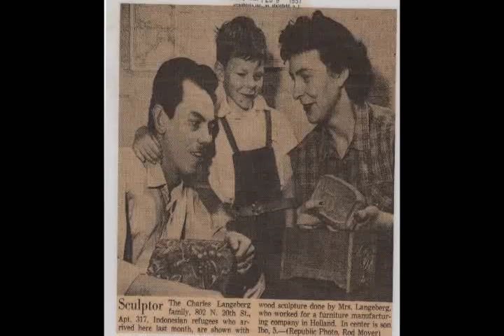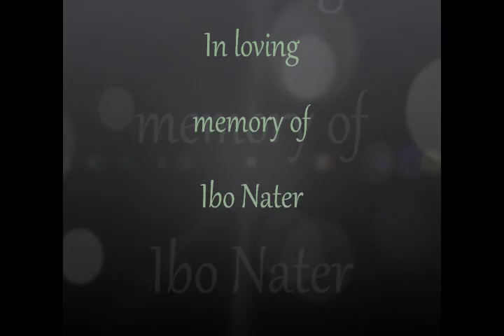Ernst Ibo Nater M.D.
In loving memory of Ibo Nater.